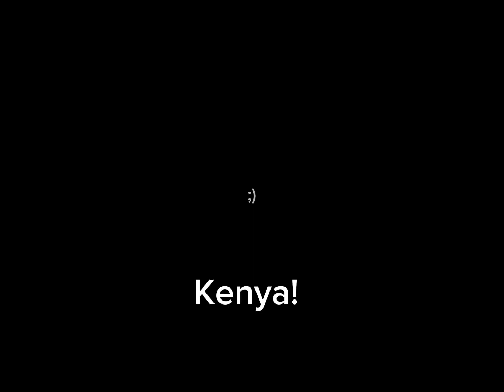Sweet plays Battle Cats p2